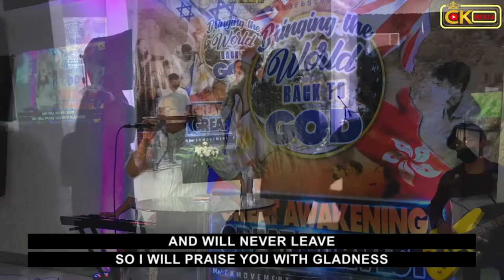Joy - Planetshakers | CK Worship Service Live Streamed